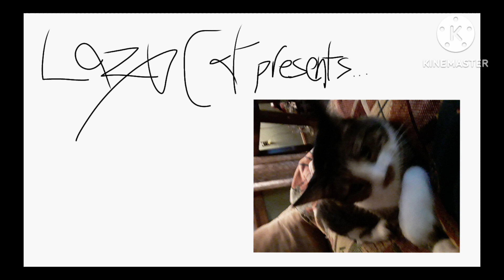Stickmen #1/Pilot: Traumatized Cat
This is Season 1 Episode 1/Pilot Episode of Stickmen...

Episode made on Saturday, February 25th 2023

Logos made on Friday, February 24th 2023

Sound effects used in the logos belong to the Hanna Barbara sound library/Warner Bros. Discovery